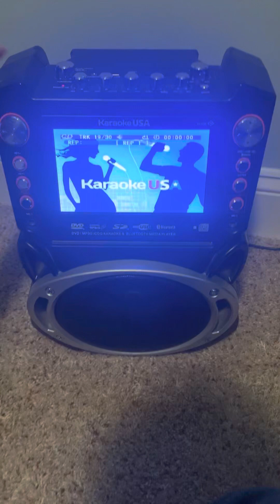Hallelu, Hallelujah!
Track 19/30 of “Great Songs for God’s Kids 2” by Bob Singleton Kids Chorus

The second time this song repeats, I turn the balance on the karaoke machine to the left for sing-along purposes.